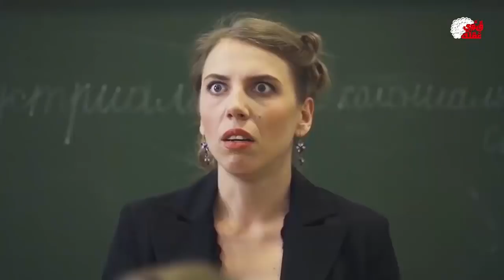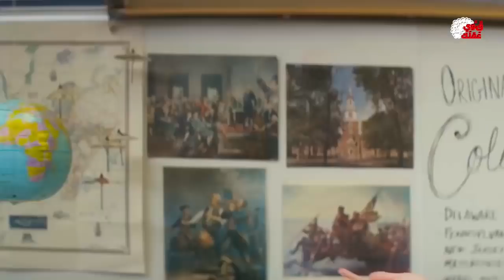10 أشياء تحدث في المدرسه للطلبه لن ينسوها مطلقا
10 أشياء كانت مصدر الازعاج للجميع في المدارس بالتأكيد ما زلت تتذكر أيام الدراسة و تتذكر أيضا كل ملامح مدرستك و معلمينك جيدا.بل أحيانا تشتاق الي تلك الايام الجميلة التي ساعدت بكل تأكيد في تكوينك الثقافي و العلمي و المعرفي .لكن أحيانا كنت تصادف أمورا كانت بمثابة ازعاج لك لدرجة في بعض الاوقات كنت لا ترغب بالذهاب للمدرسة بسببها
هل خطر ببالك تلك الاشياء؟؟؟
حسناً سنحاول من خلال فيديو اليوم أن نذكرك بها

جميع الحقوق محفوظة لقناة قوي عقلك